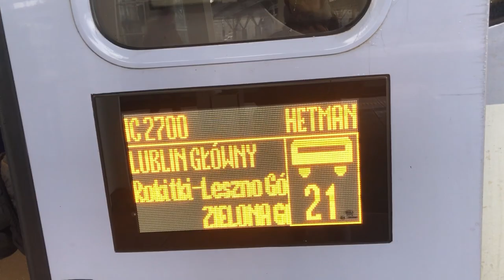Składanka pociagów z Gliwic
Zostaw suba i lajka